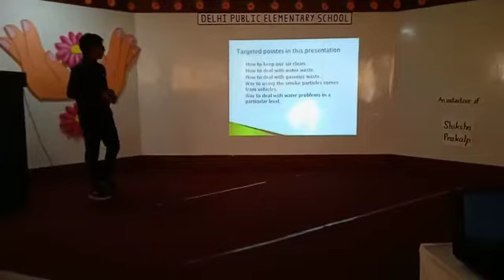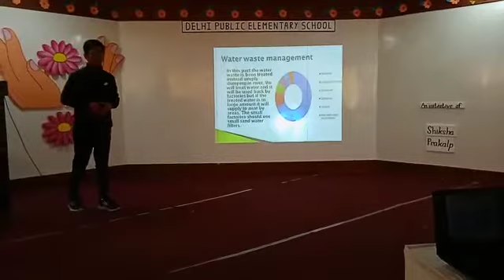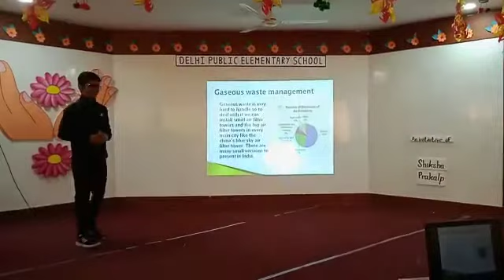Aditya Rai-Presentation on Environmental Issues-VIII-DPES, Indore